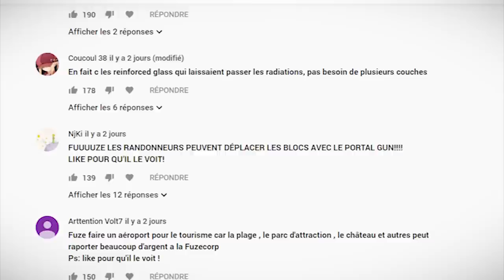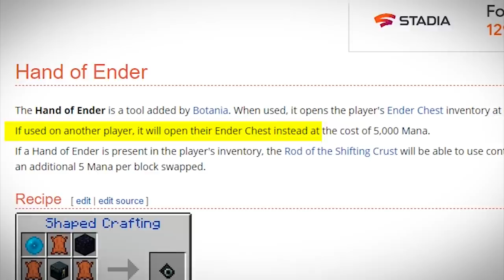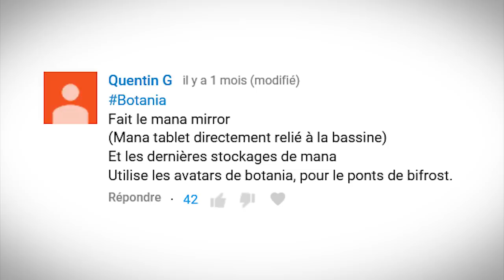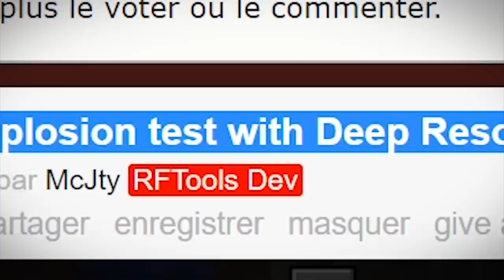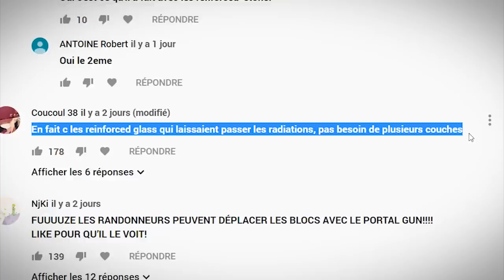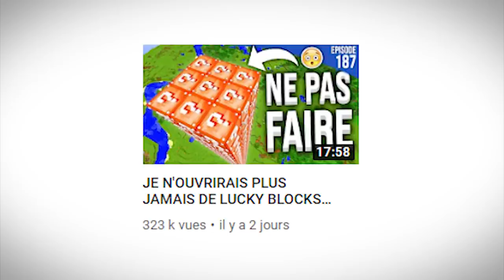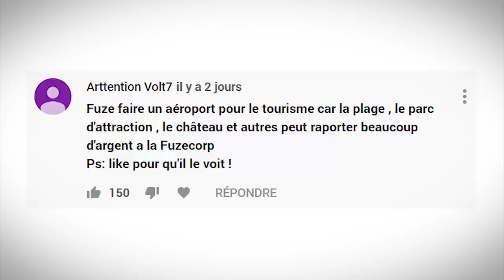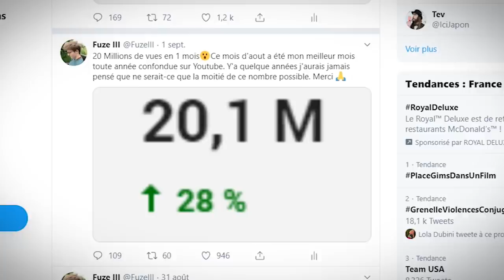JE VOUS PRÉSENTE LA FUZETTE-CORP... | Minecraft Moddé S4 | Episode 188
Dans le dernier épisode j'ai encore fait nawak... J'ai perdu mon Lucky Challenge contre Goldo. Je vais donc devoir repeindre entièrement la FuzeCorp en rose :/ Et si on filoutais pour ne pas avoir à le faire ? :3